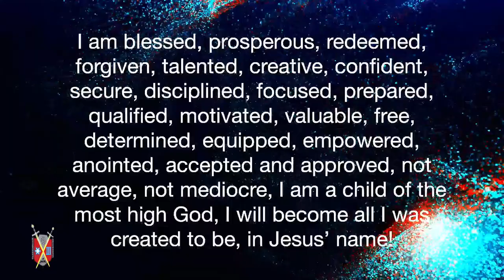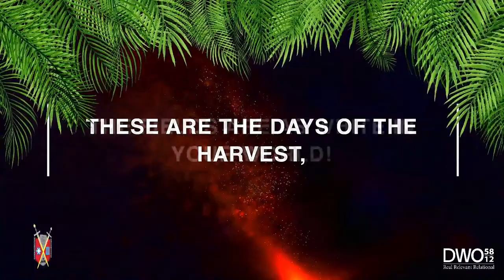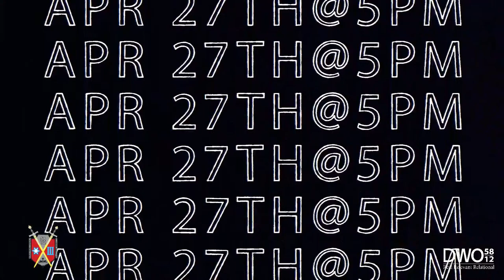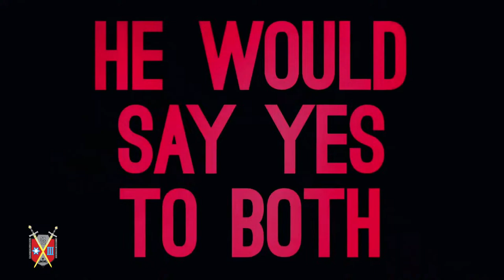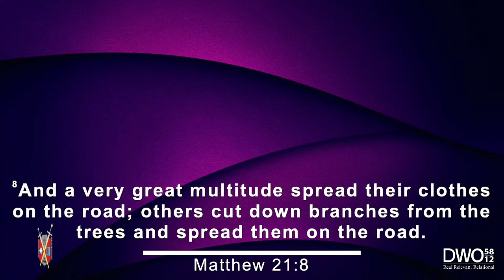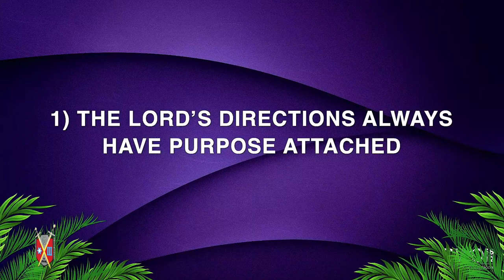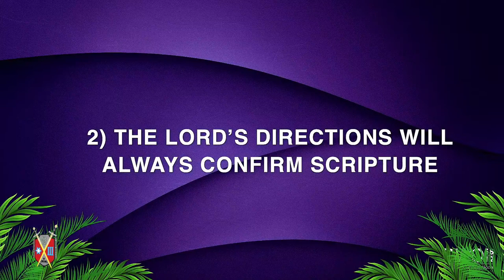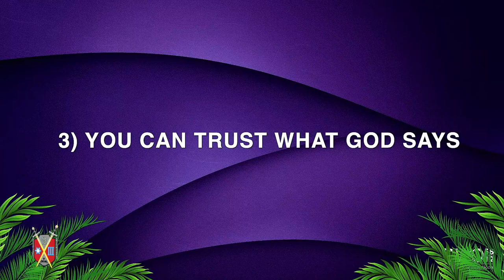Every Palm Has a Purpose #3465 - Bishop CJ Andre